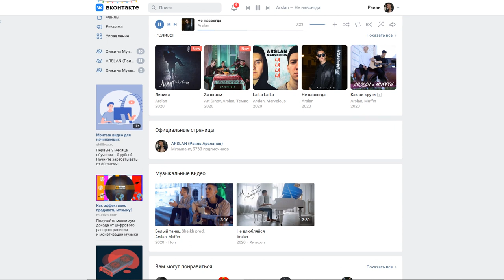ГИТАРИСТ поёт ЛЮБУЮ ПЕСНЮ на УЛИЦЕ ЗИМОЙ #9 | Реакция людей на ПЕСНИ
Гитарист поёт любую песню на улице. Реакция людей на песни под гитару by Хижина музыканта. Видео снимали в Казани. Поддержи видео своим активом